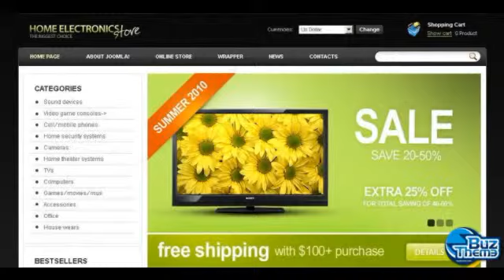Download Electronics Store VirtueMart Template by Matrix TM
VirtueMart Engine:
 1.1.4

VirtueMart Compatibility:
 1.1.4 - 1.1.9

Joomla! Engine:
 1.5.x

Joomla! Compatibility:
 1.5.x

Features:
 Admin Panel

Width:
 1050px

Coding:
 JQuery